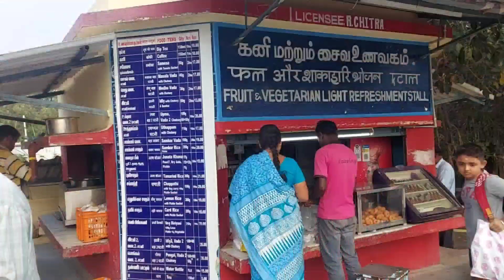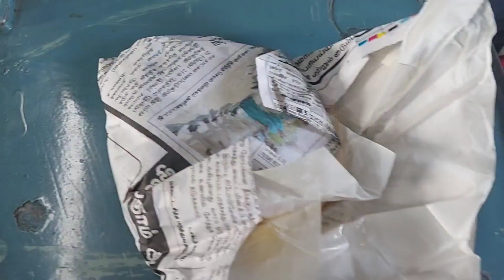A day In My Life,DIML Vlog in Tamil,Travel vlog,Packing😫,Trichy to chennai Train Journey with Family